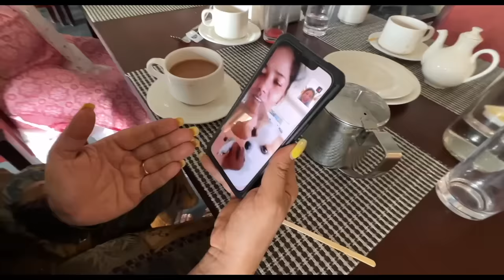Amazing HOUSEBOAT EXPERIENCE | Ep 8 | KERALA nov 2023